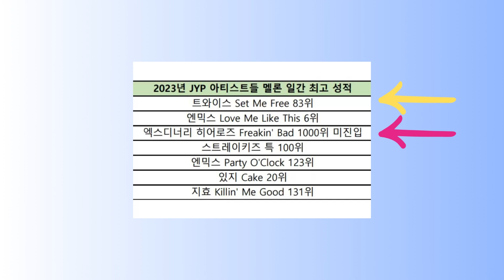COMENTAN SOBRE LA CAÍDA DE JYP ENTERTAINMENT